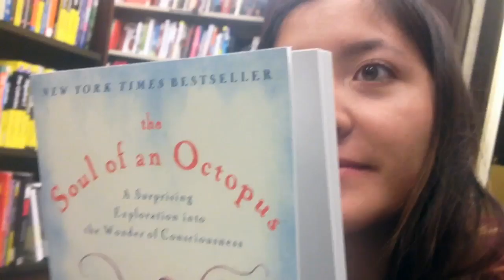May 25, 2016